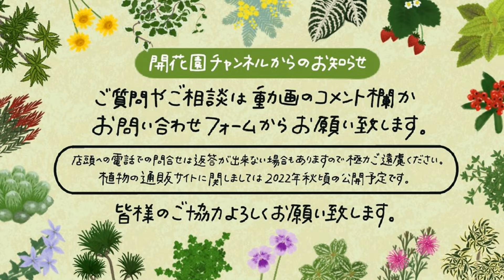夏にオススメの 観葉植物 アグラオネマ 水やり方法 植え替え 購入後の置き場所 管理方法【おうちでグリーン】開花園チャンネル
🌼【植物家族】
通信販売のご購入はこちらから😊